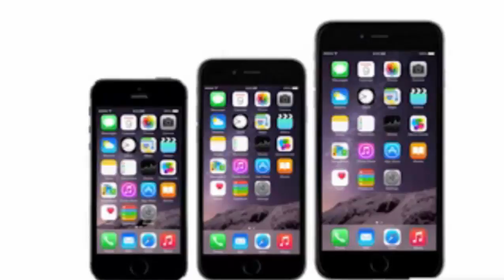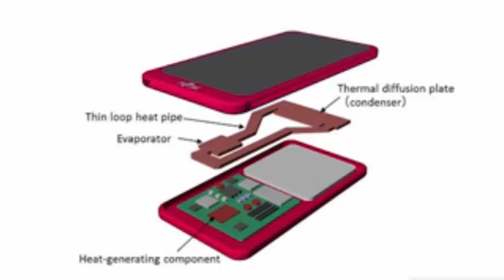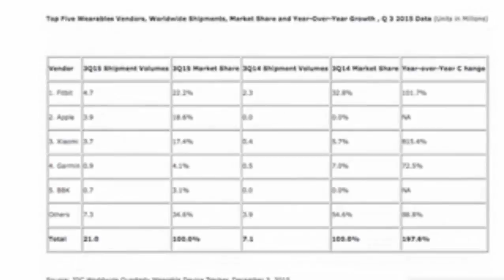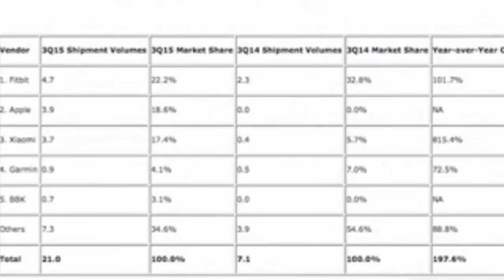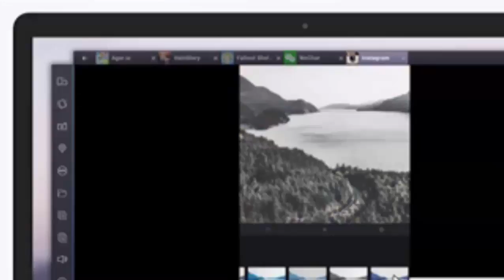Samsung Galaxy S7 iphone 7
Samsung Galaxy S7_ iphon 7